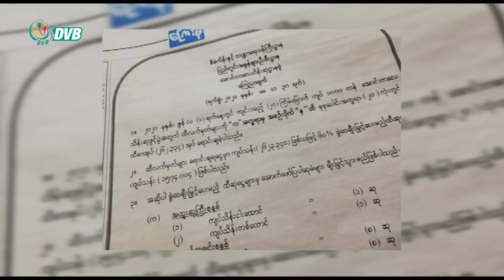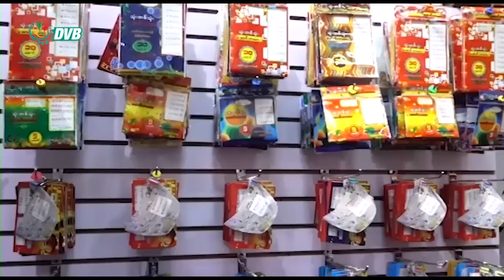DVB - ထီဖွင့်ပွဲ အမြင့်ဆုံးဆု ငွေကျပ်သိန်းငါးထောင်ပဲပေးနိုင်မယ်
ဇွန်လ ၁ရက်နေ့ဖွင့်မယ့် ထီဖွင့်ပွဲအတွက် ထီလက်မှတ် ငွေကျပ် ၂.၆ဘီလီယံဖိုးပဲရောင်းရပြီး အမြင့်ဆုံးဆု ငွေကျပ်သိန်းငါးထောင်ပဲပေးသွားဖို့ရှိနေပါတယ်။